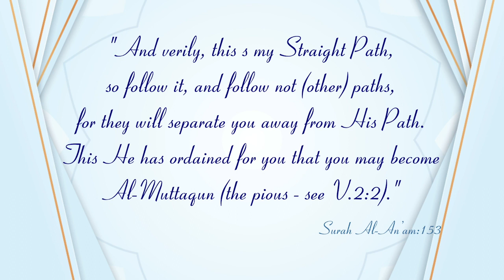New Series┇Jadeed Manahij ke Haqeeqat (Dars:20)┇Shaykh Abdul Wahid Umari Madani